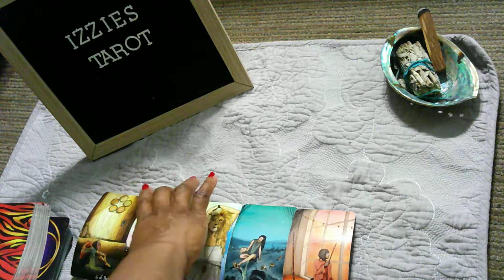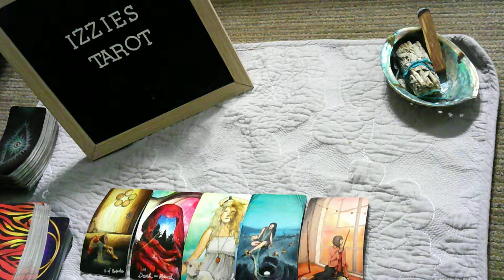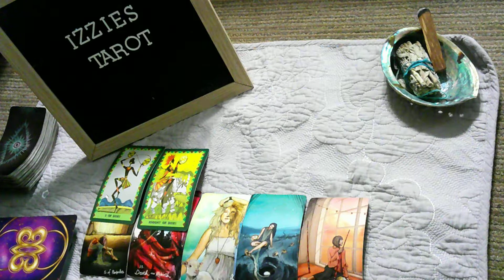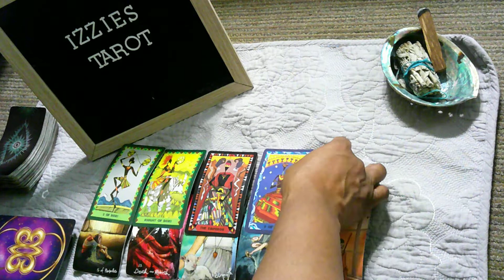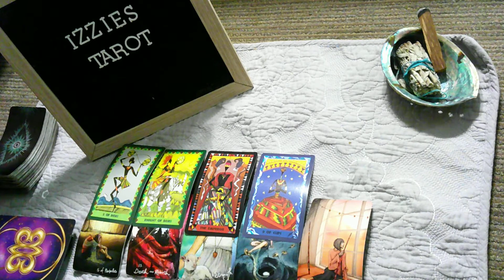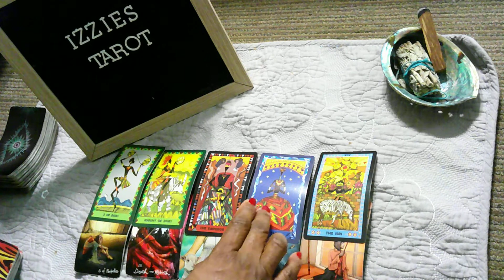Scorpio Love Prediction 12.6-12.12-INTENSE Pain ! When Will It END! TIME HEALS! YOU Will Love Again